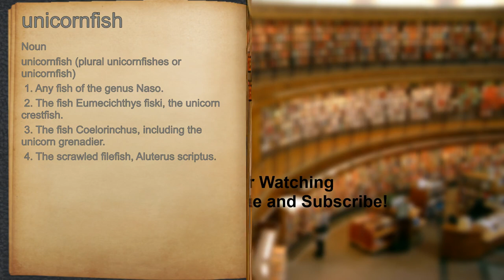What does unicornfish mean?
A spoken definition of unicornfish.

Intro Sound:
Typewriter - Tamskp